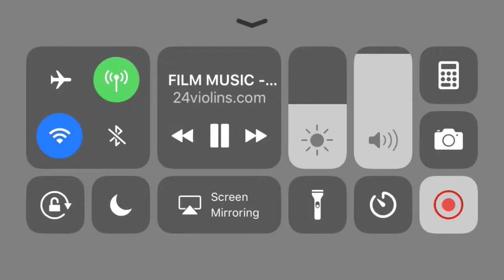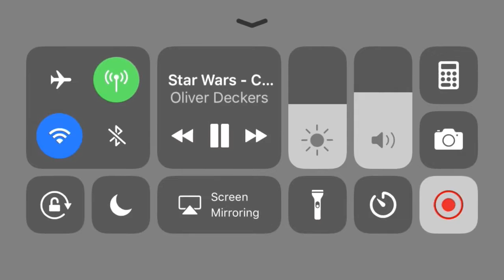S.A.R.A power: Shadowgun Deadzone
Hello guys, Judge here
Finally i’m back doing videos and kicking some asses even when my team is losing xD